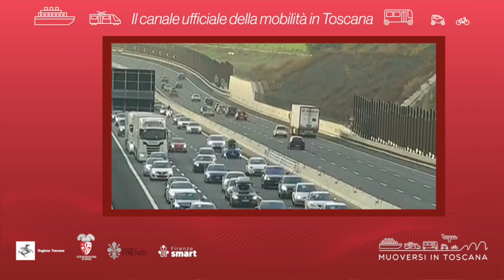Muoversi in Toscana - Edizione delle 18 del 7 settembre 2024